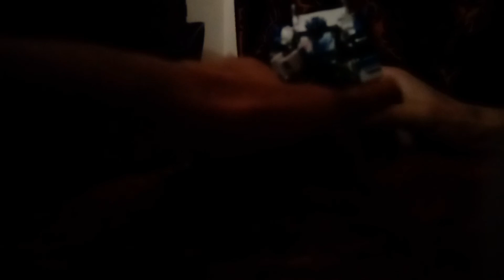Usjhj Kamenraidar ashi. T. Rex vs tark venom action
@.Harry ziyad farag barakat Zayed fandom usj tf kr studio. Com